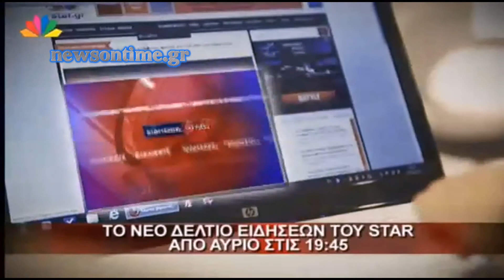News On Time - Πρεμιέρα για το νέο δελτίο ειδήσεων του Star